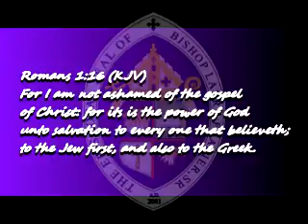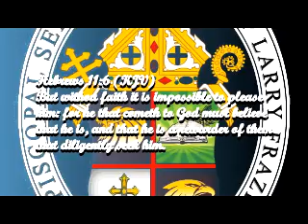POWER TO THE SIXTH POWER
BISHOP LARRY FRAZIER SR
WORD OF FAITH CHURCH OF JESUS CHRIST
RIVERDALE MD